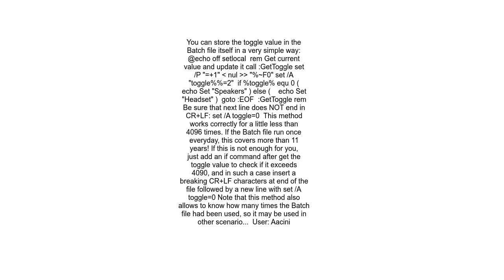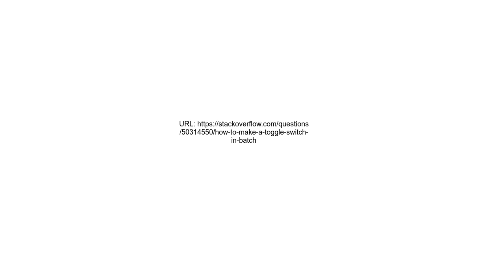How to make a toggle switch in batch